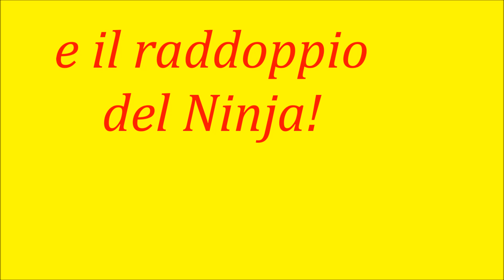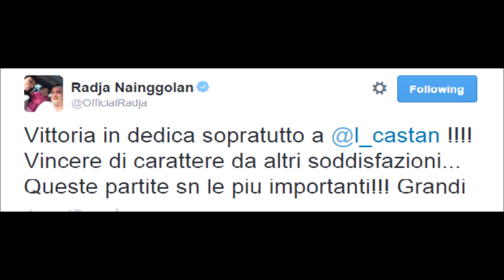22 novembre 2014 / Atalanta-Roma 1-2 / Gol Zampati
22 novembre 2014
Atalanta-Roma 1-2
Gol Zampati
I Gol della Roma commentati da Carlo Zampa
Ljajic - Nainggolan